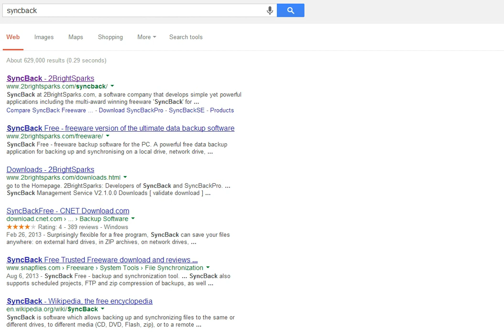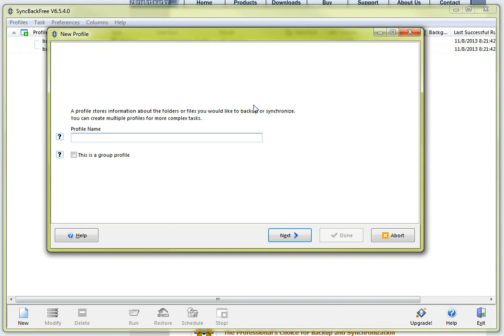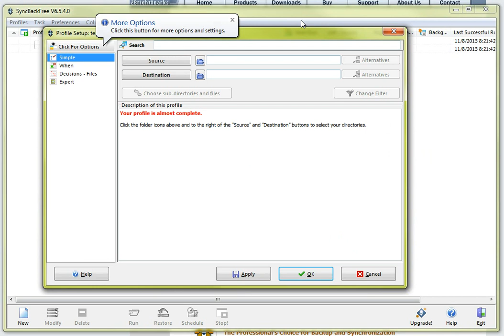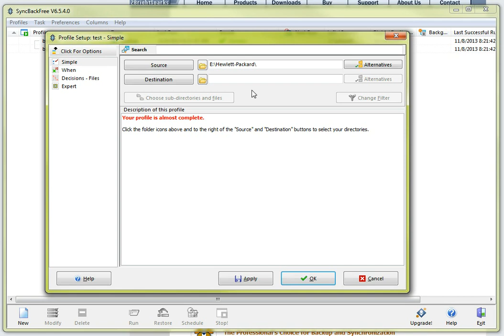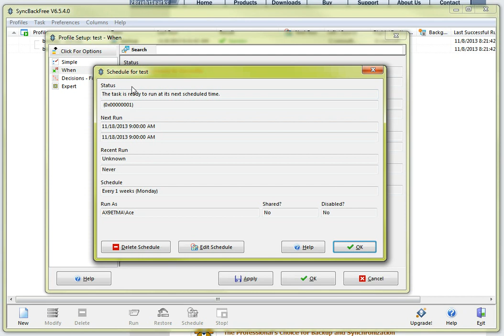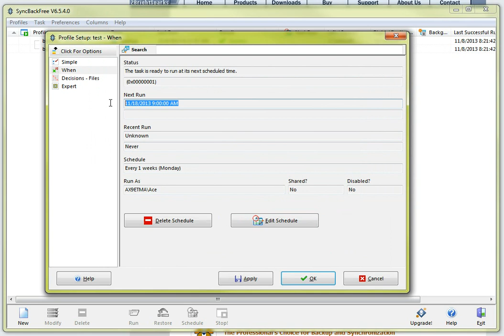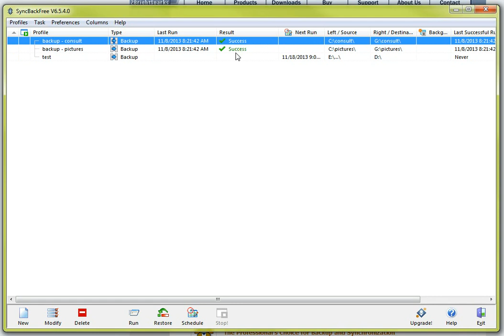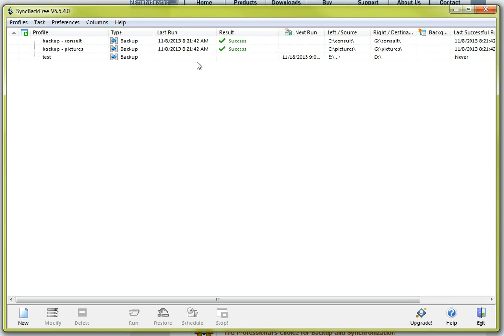Backup files using SyncBack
I have been a technologist for over 20 yrs and understand the importance of maintaining backups.  I constantly preach to all I know regarding the importance, etc.  Most people let the advise fall of deaf ears and only wish they listened when it is too late.  Take a moment to create a backup of anything important and you will thank me later.